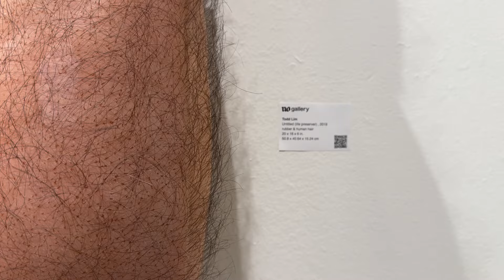NADA art fair NEW YORK 2024_Frieze art week